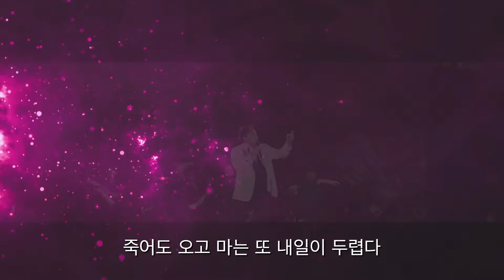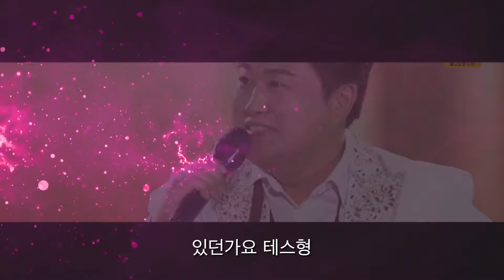김호중 - 테스형 (불후의 명곡 왕중왕전)